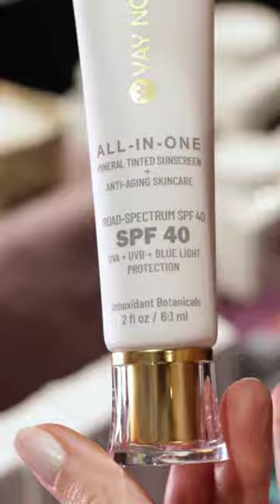YAY NOVELTY All In One Mineral Tinted Sunscreen Infused with Anti Aging Skincare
YAY NOVELTY - ALL-IN-ONE Mineral Tinted Sunscreen

This innovative, lightweight, and non-greasy gel-cream formula offers dual benefits. It protects against UV rays, environmental toxins, and blue light from digital devices while providing potent anti-aging properties. Clinically proven to enhance skin moisture, it eliminates the need for a separate moisturizer. Our 2-ounce, high-quality sunscreen absorbs quickly, ideal for sensitive skin. It's enriched with antioxidant botanicals to reduce dark spots and blotchiness, leaving a natural, healthy glow without white casts. The broad-spectrum SPF40+ formula offers a universal tint for all skin tones. It's free from chemical sunscreens, cruelty, parabens, fragrances, pills, and nano-particles, ensuring safety for marine life.